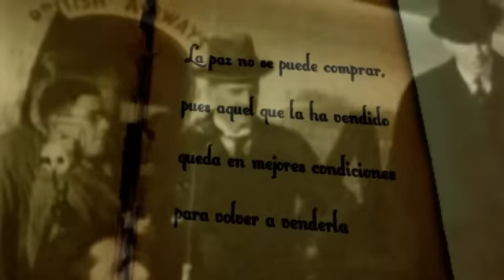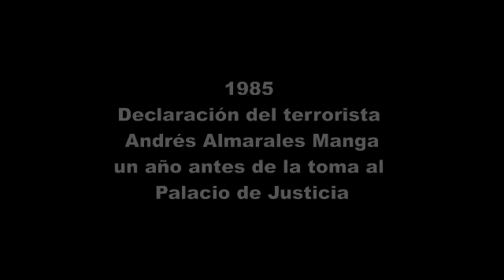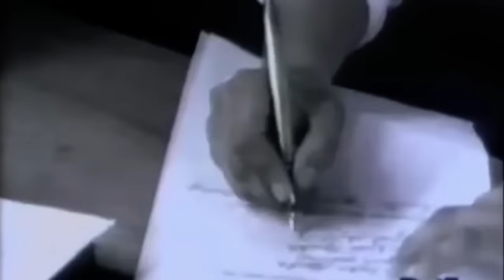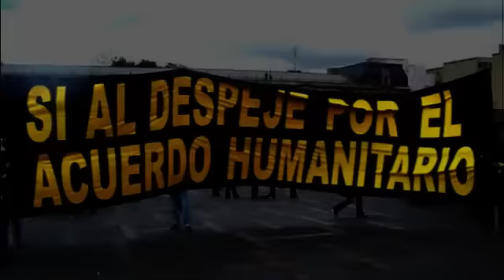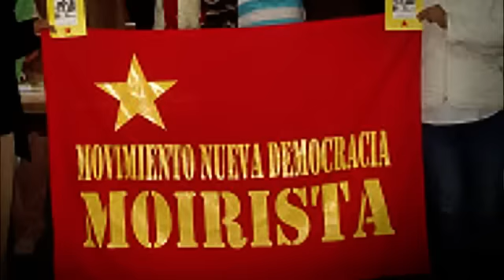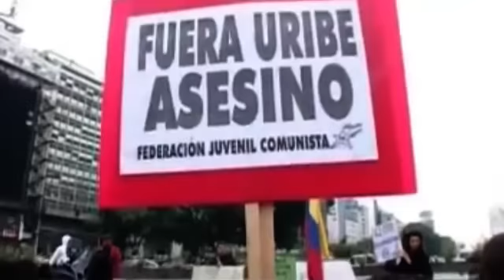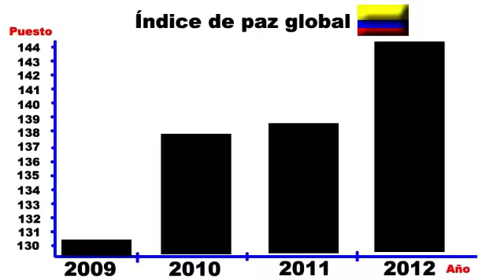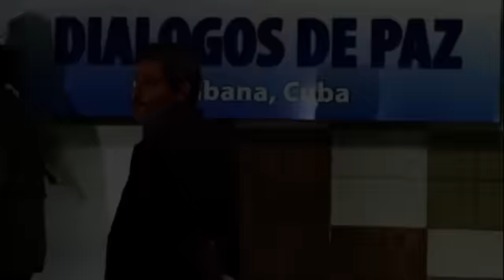La paz es cada vez más cara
Al igual que pasó con el M-19, las FARC desde el poder, auspiciadas por Juan Manuel Santos, se dedicarán a cobrar los crímenes de sus compañeros terroristas. Por eso la mal llamada "paz" será cada vez más costosa.